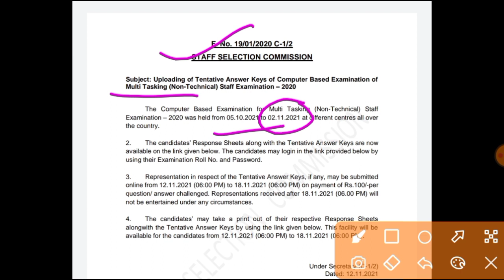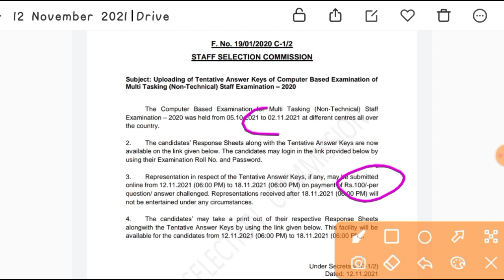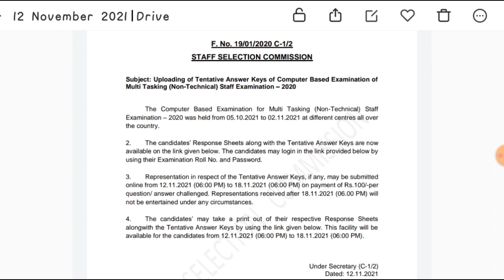SSC GD Answer key कब तक आएगी | SSC GD Constable Answer key 2021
ssc gd answer key 2021 pdf
 ssc gd answer key 2021 18 november
 ssc gd answer key 2021 english